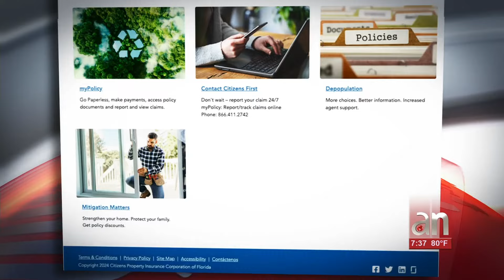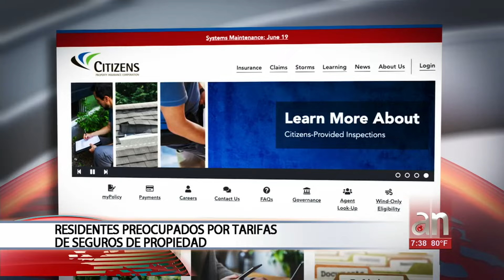Residentes preocupados por seguros de propiedad y ley de reservas. ¿Qué nos espera?